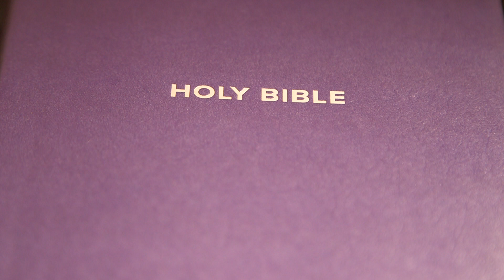Deuteronomy Chapter 30 (Holy Bible KJV)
1-20 (The Conditions for Restoration and Blessing)